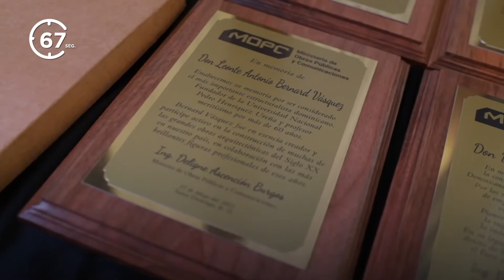Pdte Abinader dejó en funcionamiento el Punto GOB Expreso en beneficio de más de 700,000 ciudadanos.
Resumen semanal de todo lo realizado por el Presidente @LuisAbinader del 12 al 18 de mayo.